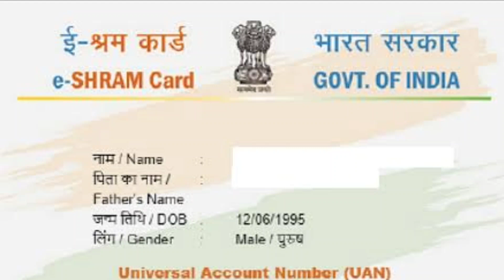ई श्रम कार्ड बनाने के जबरदस्त फ़ायदा! कौन कौन को ई श्रम कार्ड से फायदा होगा ! document and age limit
ई श्रम कार्ड कौन कौन बनवा सकते हैं कौन कौन को ई श्रम कार्ड के फ़ायदे, ई श्रम कार्ड में कौन कौन से डॉक्यूमेंट लगेंगे, ई श्रम कार्ड के जबरदस्त फ़ायदे जाने,
मजदूर कार्ड प्रधानमंत्री बीमा योजना, मजबूर बीमा योजना, मजदूर बीमा योजना, ई श्रम कार्ड बीमा योजना, ई श्रम कार्ड से क्या क्या फायदा ,कौनसे मजबूर लोगो को फ़ायदा होगा,ई श्रम कार्ड क्या है इसके फ़ायदे और कैसे बनाये, ई श्रम कार्ड कौन बनवा सकता कौन नहीं बनवा सकता ई श्रम UAN card के फ़ायदे,

ई श्रम कार्ड बनवाने के फ़ायदे और नुकसान लिंक

ई श्रम कार्ड कौन कौन बनवा सकते हैं किनको होगा नुकसान लिंक

about vedio and related tag

ई श्रम कार्ड के फायदे,ई- श्रम कार्ड के फायदे,ई श्रम कार्ड से फायदे,ई श्रम कार्ड योजना क्या है,ई- श्रम कार्ड के लाभ,ई श्रम कार्ड योजना,ई श्रम कार्ड से students को क्या लाभ मिलेगा,ई श्रम कार्ड से रूपये मिलेंगे,ई श्रम uan card से फायदे,ई श्रम कार्ड,ई श्रमिक कार्ड,ई-श्रमिक कार्ड,असंगठित श्रमिक - uan card के फायदे,श्रमिक कार्ड,ई श्रम,how to cancel e shram card,e shram card banane se fayde,e-shram card ke fayde kya hai,e shram card ke fayde in hindi,

ई श्रम कार्ड के फायदे,ई श्रम कार्ड से फायदे,ई श्रम कार्ड योजना क्या है,ई श्रम कार्ड से रूपये मिलेंगे,ई- श्रम कार्ड के लाभ,ई श्रम कार्ड योजना,ई श्रम uan card से फायदे,ई श्रम कार्ड,ई श्रमिक कार्ड,असंगठित श्रमिक - uan card के फायदे,ई-श्रमिक कार्ड,श्रमिक कार्ड,ई श्रम,kon kon e shram card banwa sakta h,e sharm card online apply kaise kare,kese banwa sakte e shram card,e sharm card ka mukhya samachar,kisko nhi banana chahiye eshram card,e sharm card ke labh,

लेबर कार्ड कौन-कौन लोग बनवा सकते हैं,श्रमिक कार्ड कौन लोग बनवा सकते हैं,श्रमिक कार्ड कैसे बनवाएं,कौन-कौन लोग बनवा सकते हैं श्रमिक कार्ड,श्रमिक कार्ड बनाने के लिए जरूरी डॉक्यूमेंट,सरकार देगी पैसा,कैसे बनेगा कब बनेगा,हर महीने खाते में पाएं ₹1000,प्रभु श्याम चैनल,श्रमिक कार्ड,कौन-कौन लोग बनवा सकते हैं मजदूर कार्ड,मजदूर card,प्रभु श्याम,आज तक,तक आप,how to make labour card in up,e sharm card up me kaise banega,majdur card e shram card me antar,

मजदूर कार्ड के लाभ,मजदूर कार्ड कैसे बनवाए,लेबर कार्ड कैसे बनाएं,श्रमिक कार्ड के फ़ायदे,श्रमिक कार्ड कैसे बनवाए,लेबर कार्ड की 16 बड़ी योजनाएं,मजदूर श्रमिक कार्ड बनाने से होने वाले फायदे,लेबर कार्ड/श्रमिक कार्ड/मजदुर कार्ड कैसे बनवाएं,

ई श्रमिक कार्ड,ई-श्रमिक कार्ड,श्रमिक कार्ड,ई- श्रम कार्ड के लाभ,ई श्रम कार्ड से फायदे,ई श्रम uan card से फायदे,e श्रम कार्ड कैसे बनवाये,ई श्रम कार्ड से रूपये मिलेंगे,ई श्रम कार्ड के फायदे और नुकसान,असंगठित श्रमिक - uan card के फायदे,e shram card,e sharam card,sbj classes jobs,uan card benefits,pm e-shram scheme,e sharam card news,shram card benefits,labour card details,e sharma card yojna,labour card kya hai,shramik card ke labh,e shram card kya hai,

₹500 ई-श्रम कार्ड मजदूरी भत्ता,ई श्रमिक कार्ड,ई-श्रमिक कार्ड,श्रमिक कार्ड,असंगठित श्रमिक - uan card के फायदे,ई- श्रम कार्ड के लाभ,ई श्रम uan card से फायदे,ई श्रम कार्ड से फायदे,ई श्रम कार्ड से रूपये मिलेंगे,majdur card aur e shram card me antar,up me labour card kaise banta hai,majdur card me kitna paisa milta hai,labour card aur shramik card me antar,labour card mobile se kaise apply kare,kab tak banega e shram card,majdur card kaha par banta hai,